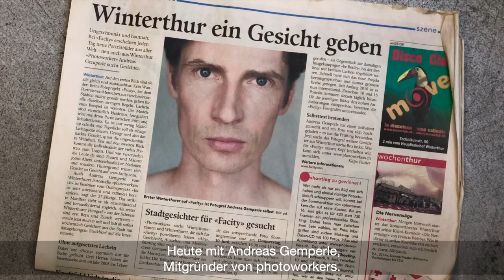Personality Interview mit Fotograf Andreas Gemperle vom Fotostudio photoworkers.ch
Fotograf Andreas Gemperle spricht mit Aline Gerber über sich, seine Fotostudio photoworkers.ch und seine Projekte und zum Schluss: was seiner Ansicht nach der wichtigste Rat an die junge Generation ist.
6 Minuten Einblick mit Tiefgang.